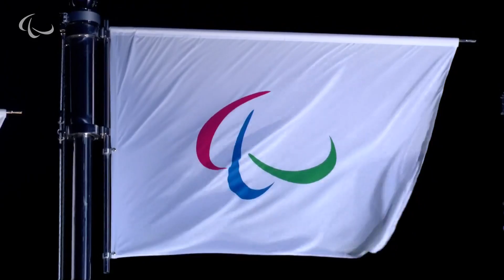Victory Ceremony | Women's Biathlon| Sprint standing | PyeongChang2018 Paralympic Winter Games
"Victory ceremony of the women’s biathlon sprint standing on day 1 of the PyeongChang 2018 Winter Paralympic Games.
Results:
Gold: Ekaterina RUMYANTSEVA  - NPA
Silver: Anna MILENINA  - NPA
Bronze: Liudmyla LIASHENKO  - UKR